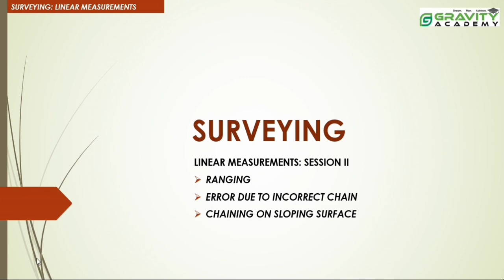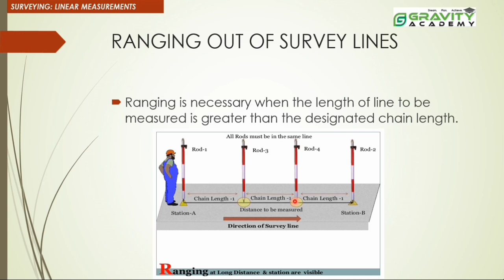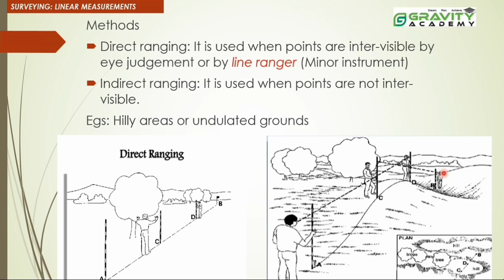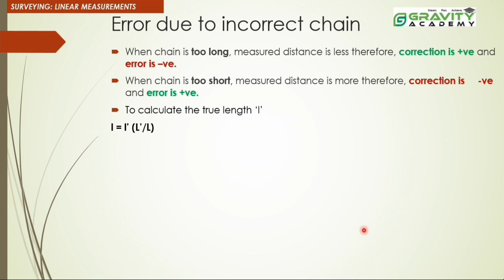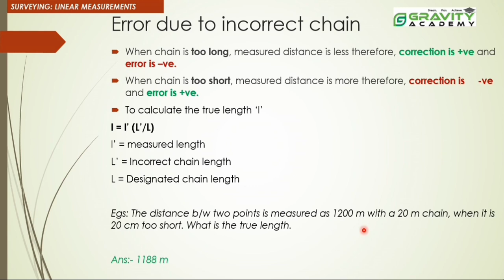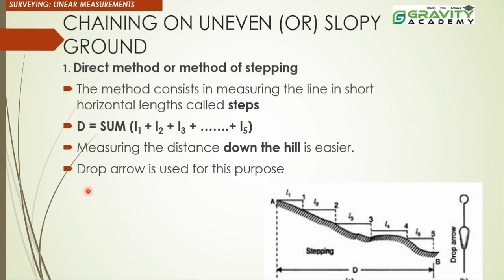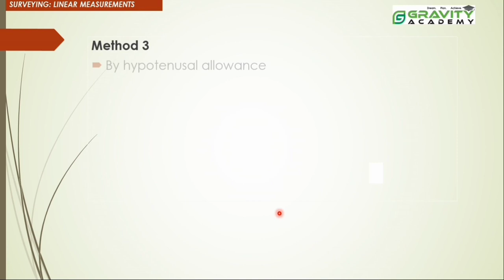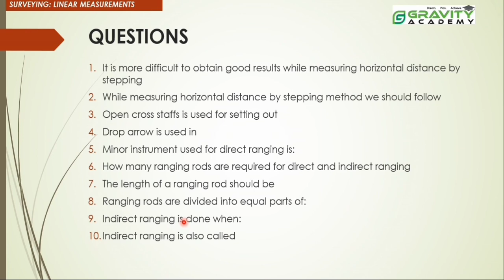A.E/OVERSEER - CIVIL PREPARATION- SURVEYING -01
Surveying is an important topic under May 19th 2020 overseer exam, here we will be discussing about Linear Measurements.

Surveying is the process of determining relative positions of different objects on the surface of the earth by measuring horizontal distances between them and preparing a map to any suitable scale. Measurements are taken in a horizontal plane.

SURVEY - LINEAR MEASUREMENTS
This is a very basic chapter and you can read through most of the parts. Chain survey instruments (different types of chains, tape, staff, peg, etc), ranging out a survey line, error due to incorrect chain, chaining on sloping ground (hypotenusal allowance), tape corrections (temperature, slope, standardization, misalignment, pull, sag, normal tension, reduction to MSL), limiting length of offset, obstacles in chain surveying. Prepare formula sheet & practice numerical of errors & corrections.

Follow us for more details regarding Civil Govt Exams, Updates, Notes related to Topics and much more...